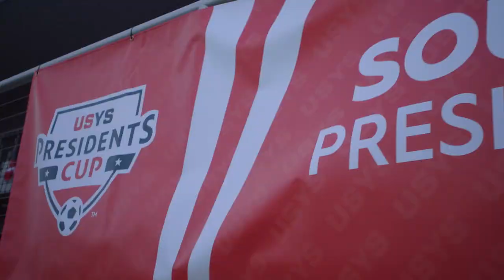2019 Southern Presidents Cup Recap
Check out some sights and sounds from the 2019 Southern Presidents Cup, presented by Chipotle Mexican Grill